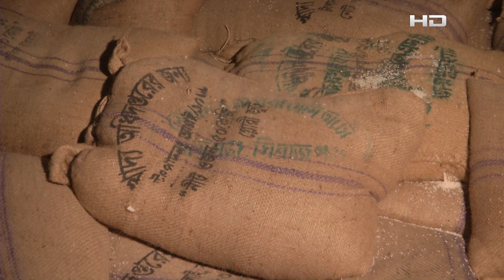মাত্র ১০দিনেই অস্বাভাবিক হারে বেড়েছে চিকন চালের দাম | SATV NEWS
মাত্র ১০দিনেই অস্বাভাবিক হারে বেড়েছে চিকন চালের দাম

SATV Location:
Bangladesh